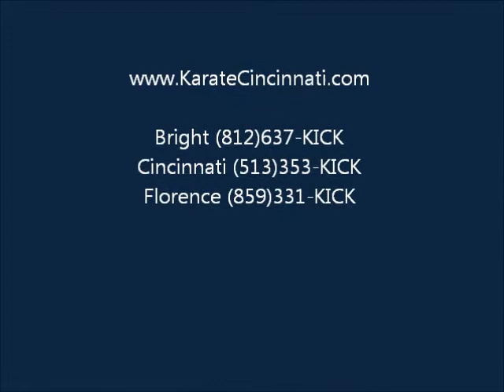Karate for Kids at Nishime Martial Arts in Cincinnati, Bright, and Florence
Highlights from Nishime Martial Arts' Mighty Mite martial arts program for ages 4-6.